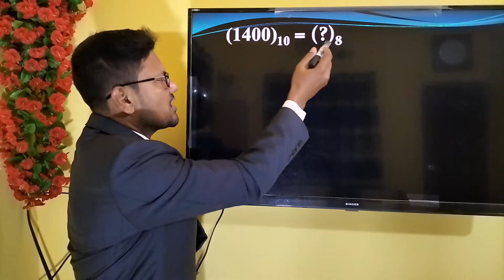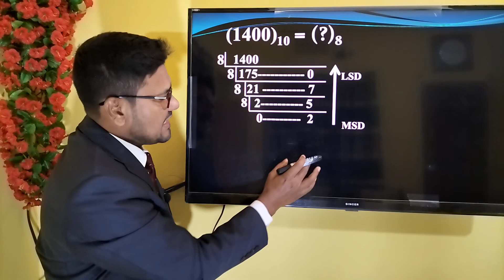দশমিক সংখ্যা ১৪০০ এর অক্টাল নির্ণয় || HSC ICT Chapter 3 || Decimal 1400 to octal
HSC ICT দশমিক সংখ্যা ১৪০০ এর অক্টাল নির্ণয় করে দেখানো হয়েছে।